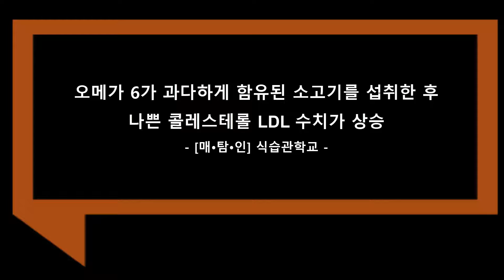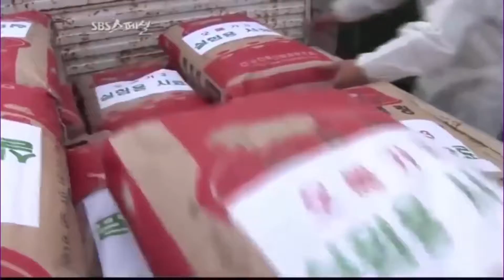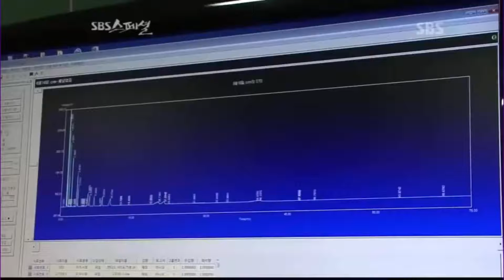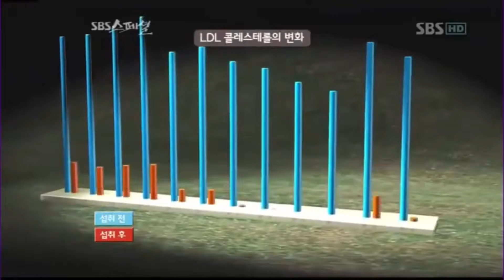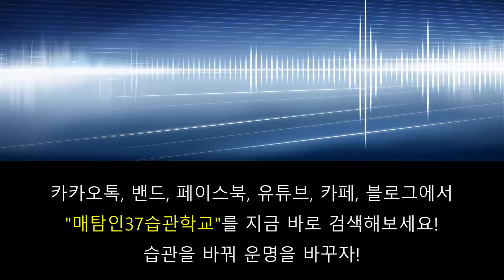매탐인 오메가6 - 소고기에 함유된 오메가3와 6 비율에 따라 섭취 후 나쁜 콜레스테롤 수치 충격적 변화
오메가3와 오메가6가 1:4 비율로 균형있게 함유된 소고기를 먹을 때는 나쁜 콜레스테롤 LDL 수치가 내려가고, 반대로 오메가6가 과다하게 함유된 소고리를 섭취한 후 LDL 수치는 상승했다. 강원대학교 수의학과에서 직접 실험한 동영상이다.